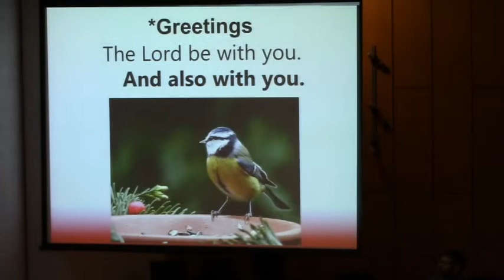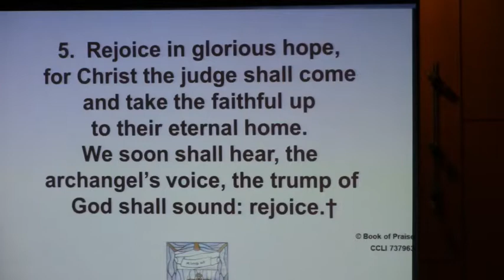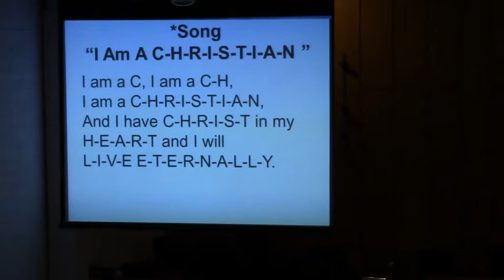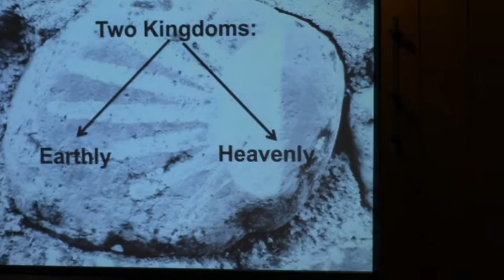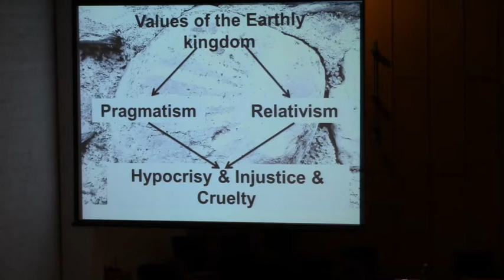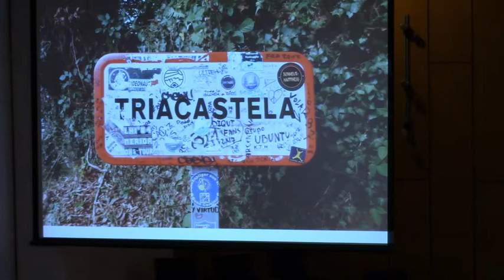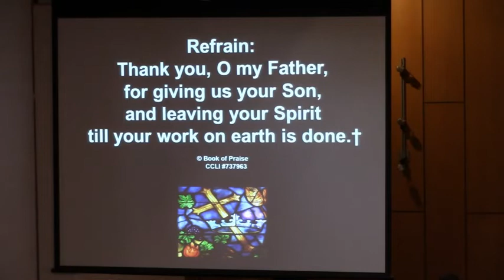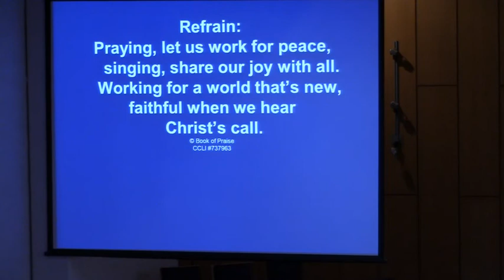St. Andrews Presbyterian of Lethbridge Alberta Church Service, Nov. 21, 2021 - FILMED LIVE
St. Andrews Presbyterian of Lethbridge Alberta Church Service, Nov. 21, 2021, Christ The King Sunday -  FILMED LIVE